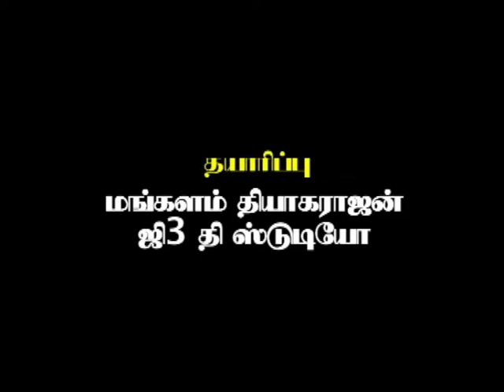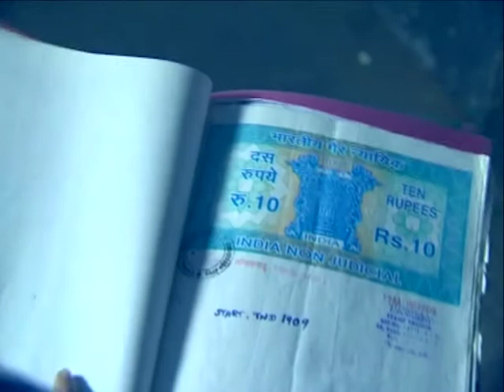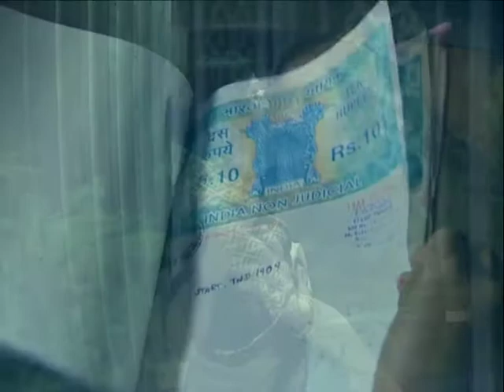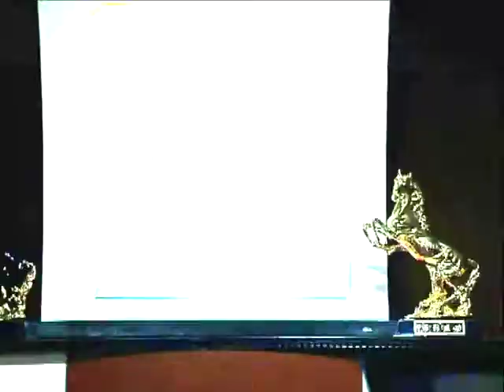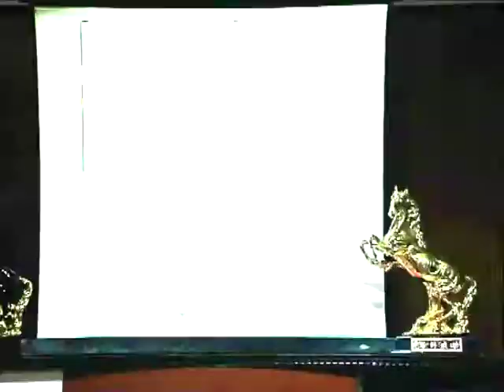Sundaraakandam _ Tamil _ Epi 307